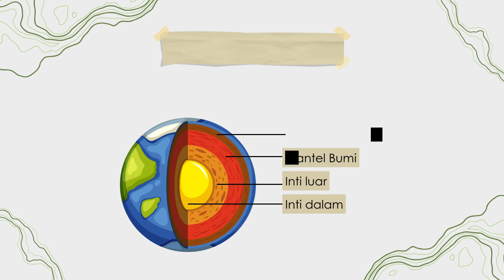Projek IPAS -Struktur Bumi Presentasi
Struktur Bumi bagian dalam terbagi dalam beberapa lapisan, seperti halnya sebuah bawang. Bumi secara umum terdiri dari beberapa lapisan yaitu bagian paling atas disebut litosfer atau crust, lapisan di bawahnya adalah astenosfer atau mantel dan yang paling bawah adalah inti bumi.